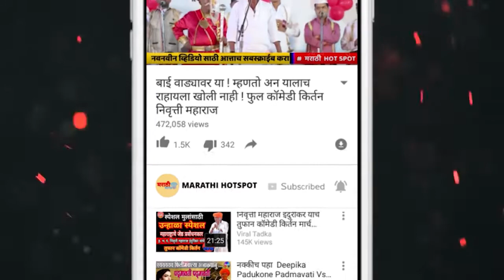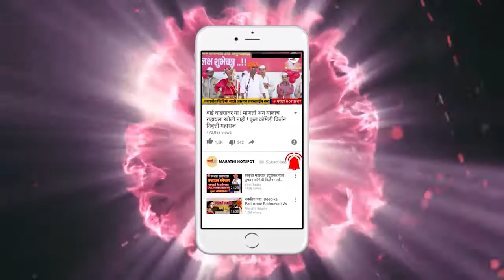नवीन किर्तन चाल | गायन प्रदीप महाराज बनकर | चिल्या बाळ | Indian Classical | Chilya Maharaj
टिप...